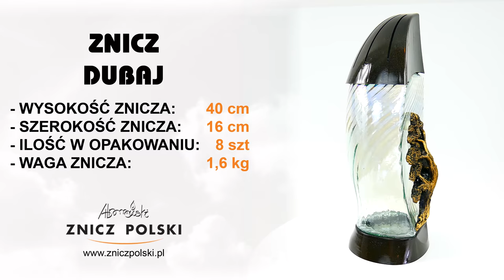duży Pamiątkowy znicz tęczowy DUBAJ Gold Pamiątkowy znicz na Święto Zmarłych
SKLEP FIRMOWY
ZNICZ POLSKI WYTWÓRNIA ZNICZY
05-310 KAŁUSZYN ul. Mostowa 82